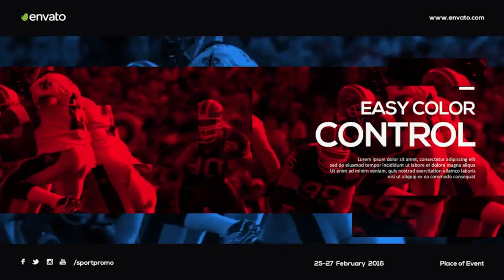Race Rock. Background Sports Music - Royalty Free Music.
royalty free audiojungle sports rock music, modern epic media sport action music for tv show video opener, background music for  youtube projects, presentation promo intro or business report opening video